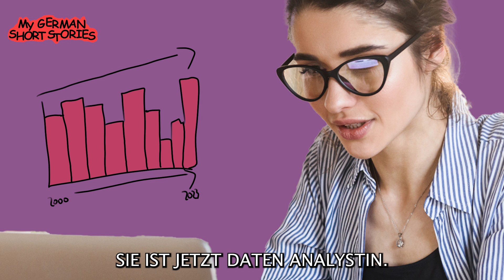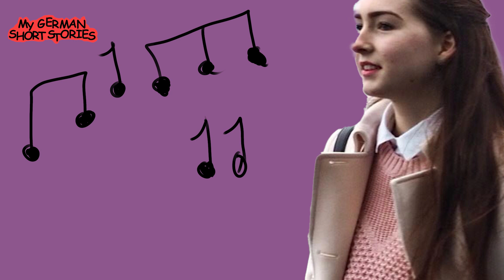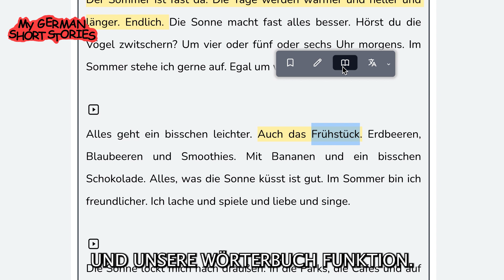LEARN GERMAN WITH STORIES | EINE ALTE FREUNDIN| B2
LEARN GERMAN WITH STORIES | DER FUNKE | B2
MOST POPULAR UPLOAD:

Welcome to My German Short Stories! I'm excited to share my personal stories with you, which I hope will help you improve your German language skills while also enjoying relatable content about everyday topics.

My diary-like narrator voice will make you feel like you're right there in the story with me. Each video is carefully crafted for intermediate German learners like you, with perfect language proficiency levels ranging from B1 to C1. Whether you're learning German for work, travel, or just for fun, my stories will expand your vocabulary and grammar knowledge.

I use relevant keywords such as deutschonline, germanonline, DeutschB2, DeutschB1, DeutschC1, deutschvokabeln, vokabelnlernen, germanvocab, and germanlanguagestoriesforbeginners and germanlanguagestoriesforintermediate. These keywords help me create the best content possible for you to improve your German language skills through videoszumdeutschlernern and storiestolearngerman.

Join me on this journey, and let's learn German together through the power of storytelling.